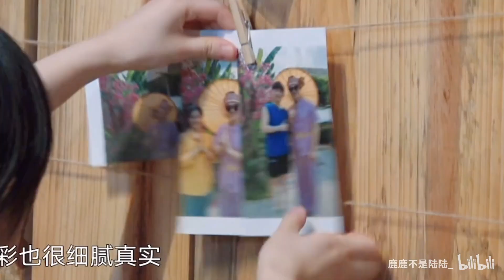Trương Tịnh Nghi & Trương Tử Phong - Hướng Về Cuộc Sống CUTE MOMENTS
张子枫x张婧仪｜这俩小姐妹是配套的！